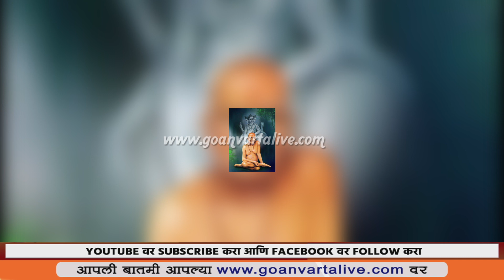SHRI SWAMI SAMARTHA AVTAR KATHA | श्री स्वामी समर्थ अवतार कथा